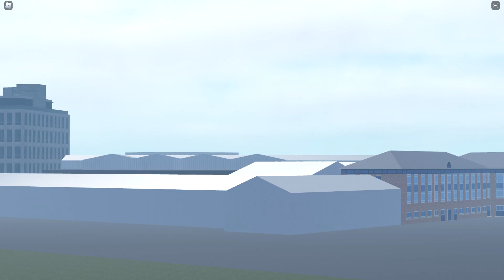Roblox Bathwick town A look at planes at Somerset Airport